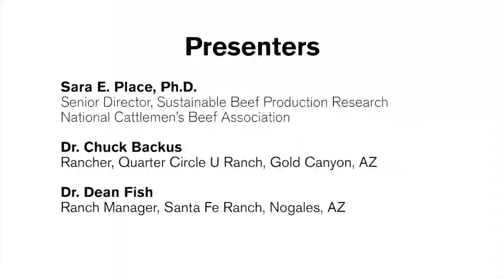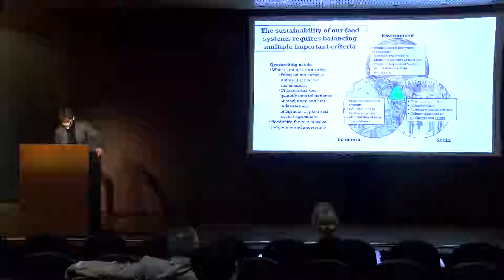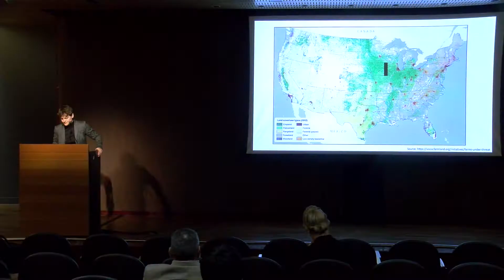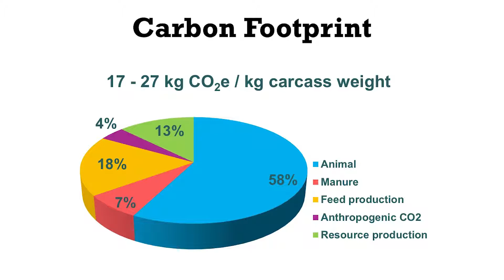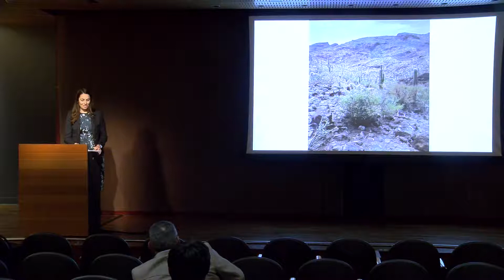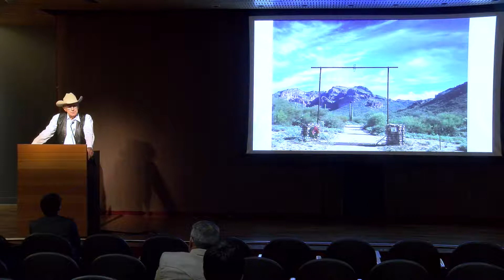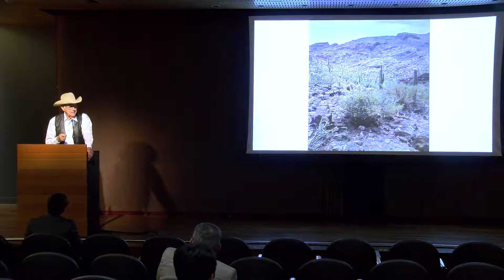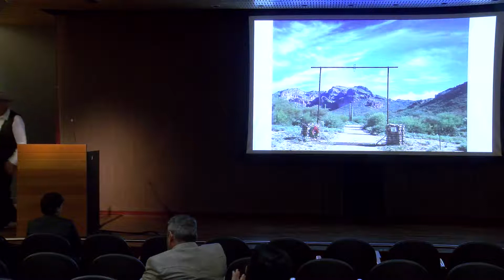Beef Sustainability and Ranching in Arizona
On November 26, 2018, the Arizona Beef Council and Arizona State University's School for the Future of Innovation hosted a presentation and panel discussion with Dr. Sara Place, beef sustainability and greenhouse gas expert from the National Cattlemen’s Beef Association, and Arizona ranchers Chuck Backus and Dean Fish. Moderated by Arizona Beef Council Executive Director Lauren Maehling.